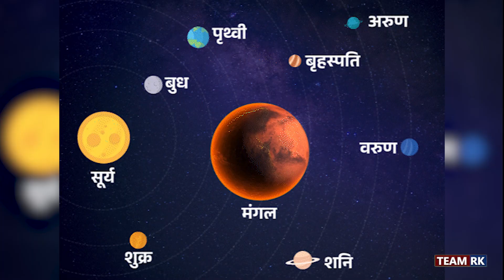धनु राशि में होगा मंगल का प्रवेश, चमकेगी इन राशियों की किस्मत